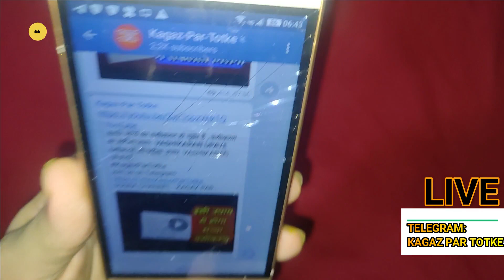वृश्चिक और धनु राशि के लिए ज़बरदस्त मंत्र जान लो